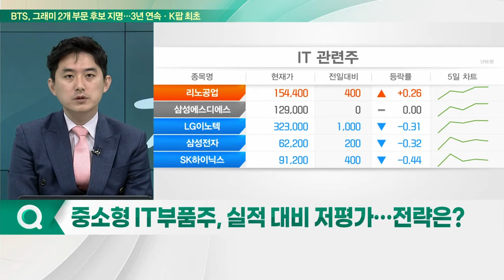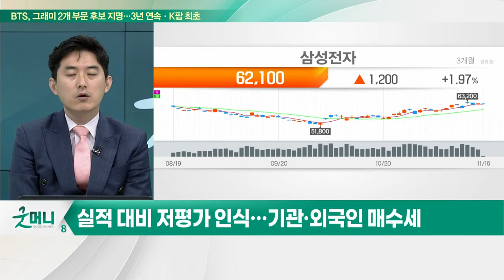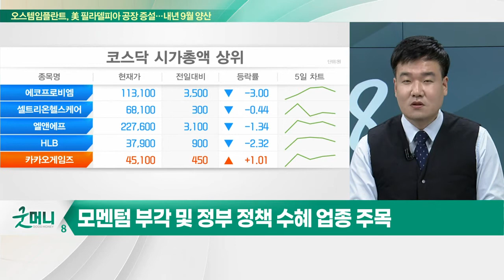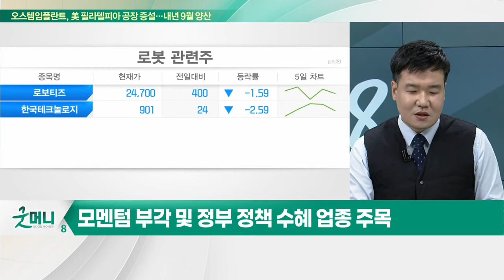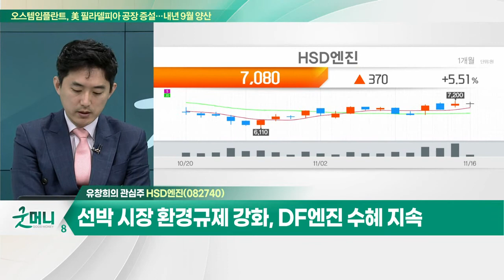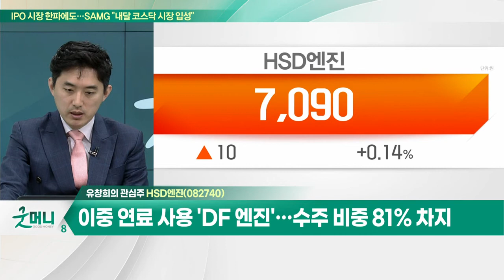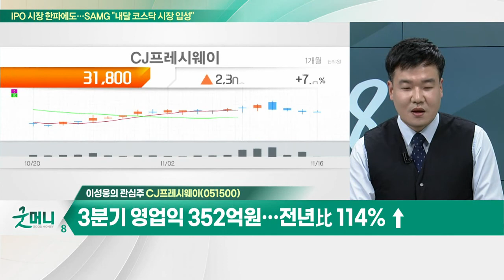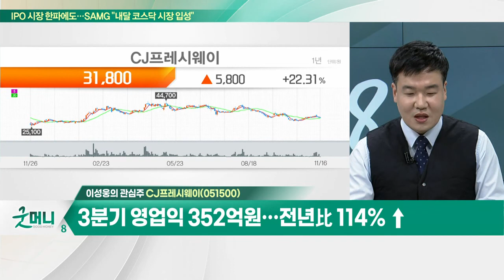HSD엔진... 선박 시장 환경규제 강화, DF엔진 수혜 지속 / CJ프레시웨이... 3분기 영업익 352억원… 전년比 114% ↑_개장 관심주 (20221116)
Q. 중소형 IT부품주, 실적 대비 저평가… 전략은?
Q. 3분기 실적시즌 이후 주목할 업종은?

- 선박 시장 환경규제 강화, DF 엔진 수혜 지속
- 이중 연료 사용 'DF 엔진'… 수주 비중 81% 차지
- 2023년 영업이익률 최대 9% 상회 기대

- 3분기 영업익 352억원… 전년比 114% ↑
- 올해 예상 영업이익 1,050억원대 VS 시총 3,829억원
- 일회성 실적 증대 요인보다 본업 성장 중심